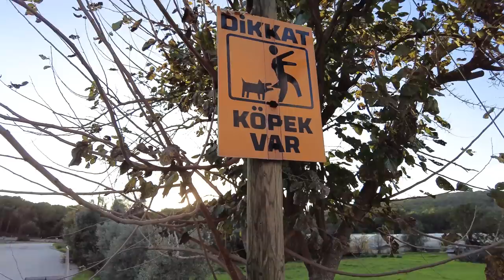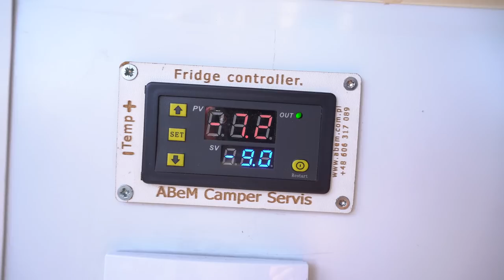Jak wyglądają Święta w podróży❓Wigilia w kamperze 🚐 Czy w Turcji mają KARPIA❓Kamperem po Turcji #12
Hej! Dziś opowiemy Wam trochę jak wyglądają Święta w podróży i jak obchodzą je Turcy.
Pokażemy jak przygotowujemy się do Świąt spędzanych w kamperze, czy udało nam się kupić wszystkie produkty i jakie potrawy udało nam się ugotować!

Rozdziały:
00:00 Wstęp
00:56 U fryzjera w Turcji
04:16 Sprzątanie na Święta w vanie
07:36 Z wizytą w vanie sąsiadów.
15:50 Zakupy na tureckim bazarze
19:17 Nowe miejsce, świąteczne gotowanie